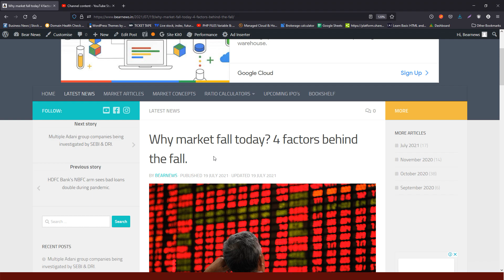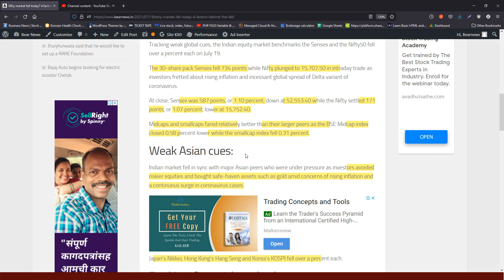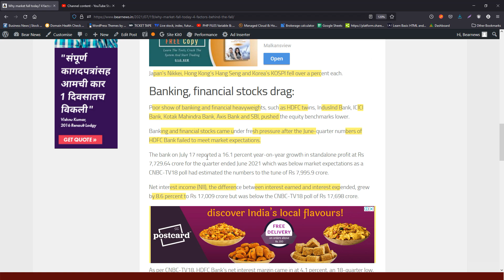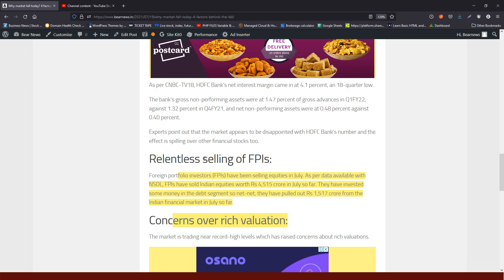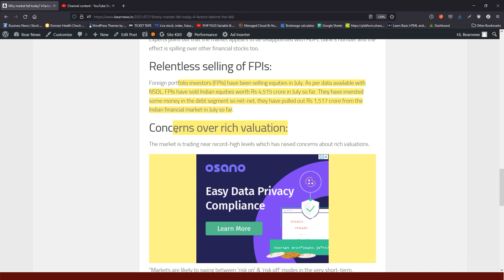Stock Market Crash Today | Why Market Fall Today | Nifty Sensex Crash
ALWAYS KEEP 2 DEMAT ACCOUNTS  - RECOMMENDED BROKERS

nifty50,
bse sensex,
banknifty,
STOCK MARKET ME GIRAVAT,
STOCK MARKET FALL,
sensex,
nifty,